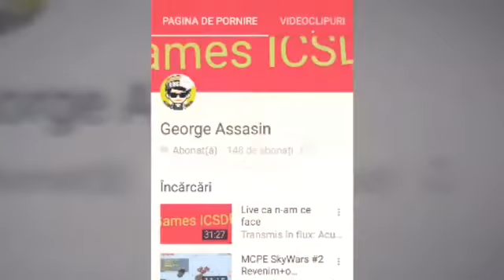Promovare pentru George Assasin